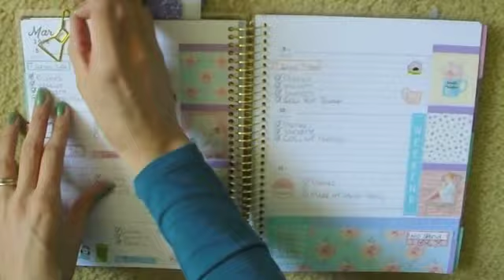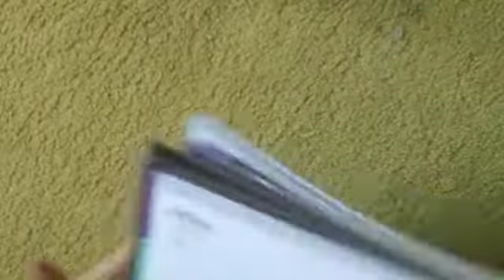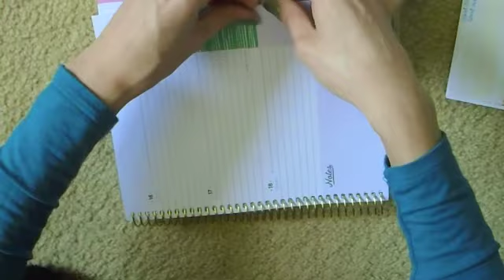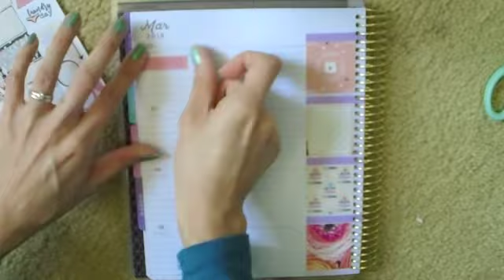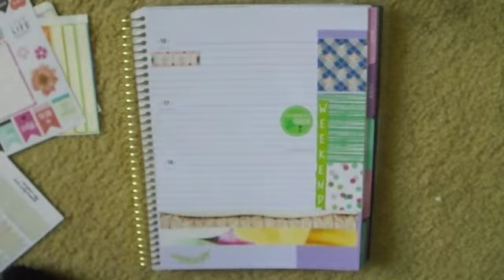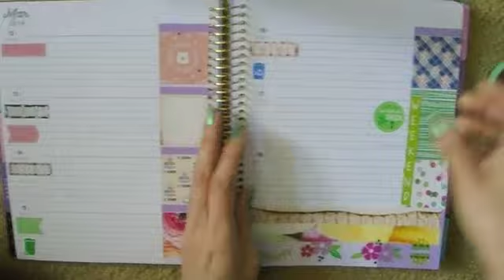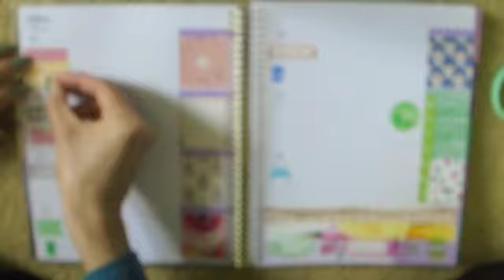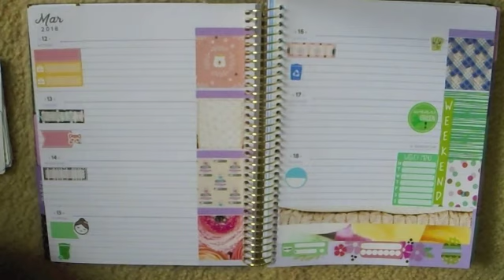Plan With Me// Leftover kits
My throw together spread. It works :D